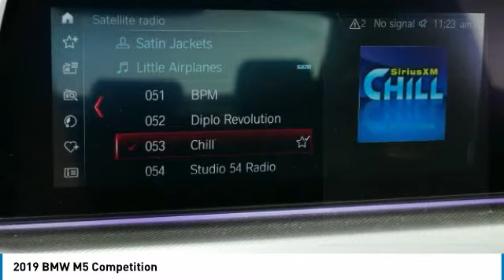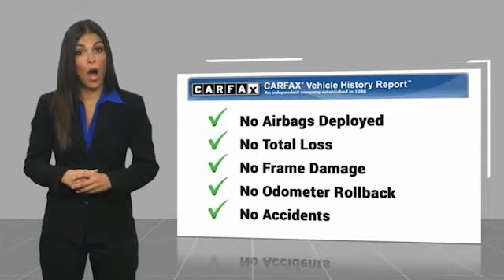2019 BMW M5 Competition Minnetonka Minneapolis Wayzata,MN 26761A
Sears Imports
13500 Wayzata Blvd

Flawless One Owner 2019 BMW M5 Competition AWD! Original MSRP $125,450. All Records. Full BMW new car warranty.